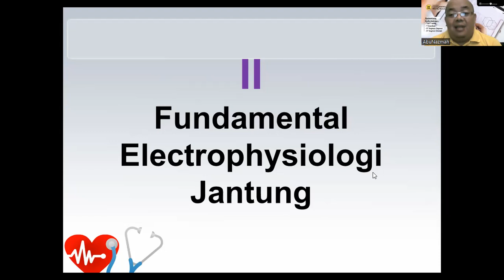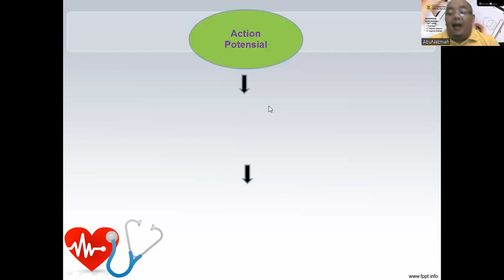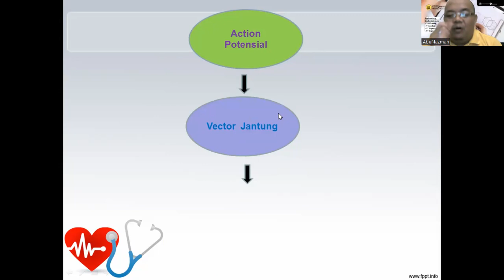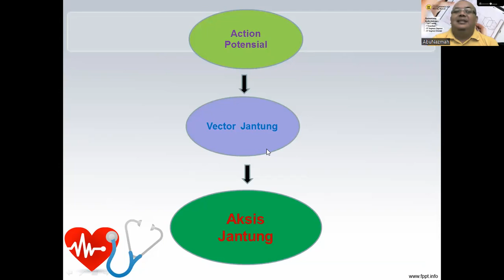Video#3: FREE KELAS EKG "Step Awal Analisa EKG 12 Lead "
Merupakan  Program pembelajaran EKG secara Free alias Gratis sebelum mengikuti kelas EKG yang berbayar, Adapun materi yang dibahas pada kelas ini yaitu :
1. Basic Anfis Jantung (Kelistrikan)
2. Elektrofisiologi Jantung( sepotong otot jantung n jantung seutuhnya)
3. Morfologi Gelombang EKG
4. Memahami Lead Panjang
5. Memahami dan Menentukan Cardiac Aksis
6. Manfaat Regular/Irregular
7. Penghitungan HR/Frekuensi Jantung
8.Memahami Sumber Pacemaker
UNTUK DISKUSI/TANYA JAWAB TERKAIT MATERI DI FREE KELAS EKG INI, SILAHKAN JOIN DI WA GRUP, ini link linknya

INGIN MELANJUTKAN  STEP KEDUA ANALISA EKG 12 LEAD???
ANDA HARUS AMBIL KELAS EKG PRIVATE

Adapun materi EKG di step kedua analisa EKG 12 lead sbb:
1. Mengidentifikasi EKSTRASISTOLE (Premature, Escape beat, Interpolated, Fusion Beat, Parasyatole ), Memahami asal atau area ekstrasistole
2. Mengidentifikasi BLOK , lengkap mulai dari SA Node s/d sistem konduksi di ventrikel.
3. Memahami SVT  (AVNRT,AVRT) dan jenis SVT lainnya
4. Mengidentifikasi Perubahan EKG pada Ruang Jantung
5. Mengidentifikasi gambaran EKG pada ACS/SKA
6. Mengidentifikasi EKG pada kasus WPW/Pre Eksitasi
7. EKG Micellenius
8. Sistematika Membaca EKG 12 Lead
9. Cara menyimpulkan hasil analisa EKG

Salam EKG
SILAHKAN BAGI YANG INGIN  JOIN DI KELAS EKG PRIVATE
Sudah berapa kali mengikuti Pelatihan EKG Dasar?
Sudah berapa kali mengikuti Kelas EKG di Pelataran sehat?
Jawab jujur ya, apakah masih merasa kesulitan ketika menghadapi rekaman EKG 12 lead?

JIKA masih kesulitan apalagi tetap buta baca EKG sebaiknya join di Kelas EKG Private
Cukup daftar 1x asalkan sungguh-sungguh mau belajar, lebih hemat dan maksimal
Materi yang diberikan sama persis yang diberikan pa Abu Nazmah saat Kelas Offline selama 2-3 hari sedangkan Kelas Private minimal durasinya 30 hari.
Impossible pasca belajar tetap buta baca EKG !!!

SISTEM BELAJAR :
- 100% waktu belajar yang mengatur peserta sendiri untuk menyimak 32 video materi EKG yang lengkap disusun mulai dari NOL sampai anda bener-bener mengerti dan paham EKG
- Tidak mengganggu jam kerja/jam kuliah/aktivitas penting peserta
- Setelah registrasi, silahkan simak dengan sungguh-sungguh 32 video selama waktu yang anda pilih  yaitu 30 hari/ 90hari/  360 hari/ Lifetime or unlimited
- Wajib japri pa Abu  ketika kesulitan memahami materi EKG

BIAYA :
- Akses  30   hari  dengan biaya 125K
- Akses  90   hari  dengan biaya 200K
- Akses  360 hari  dengan biaya 360K
- Lifetime/Unlimited  dengan biaya 700K

CARA JOIN :
Langsung hubungi Abu Nazmah. WA/HP 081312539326

NB:
Ingin buat kelas EKG sendiri di Kampus/Rumah Sakit/ Kota anda, jangan sungkan hub 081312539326